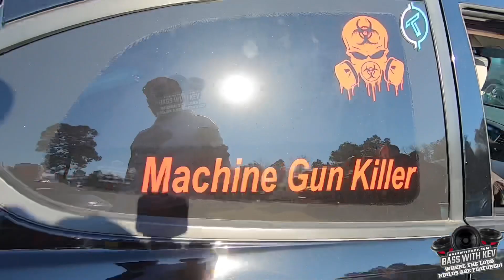SUNDOWN AUDIO 24 INCH ZV5 SUBWOOFER !